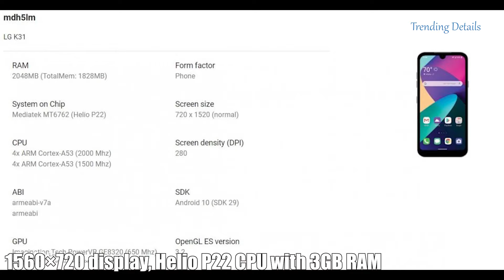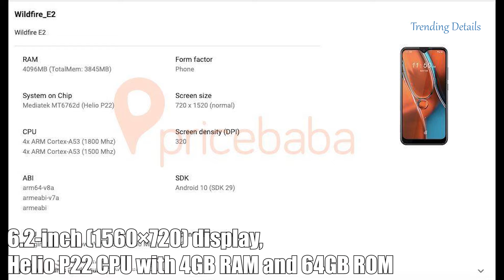Smartphone Leaks of the Day | OPPO A72, LG K31, HTC WILDFIRE E2, HUAWEI ENJOY 20S, MOTO E7 PLUS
In this video you will be getting all details about
OPPO A72, LG K31, HTC WILDFIRE E2, HUAWEI ENJOY 20S,  MOTO E7 PLUS

Comments will be read and please post feedback on videos.